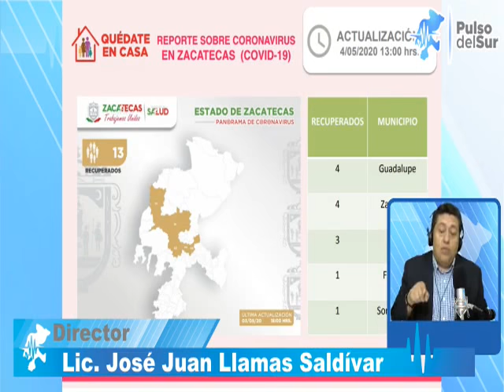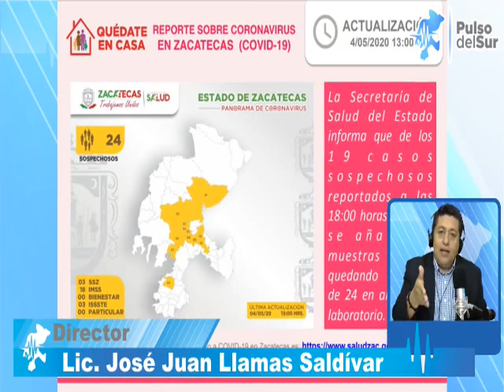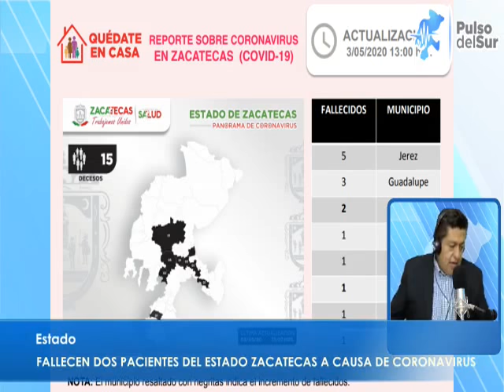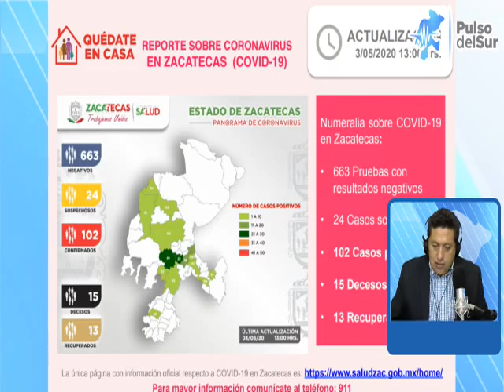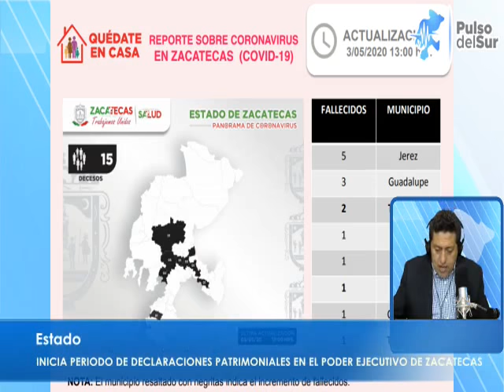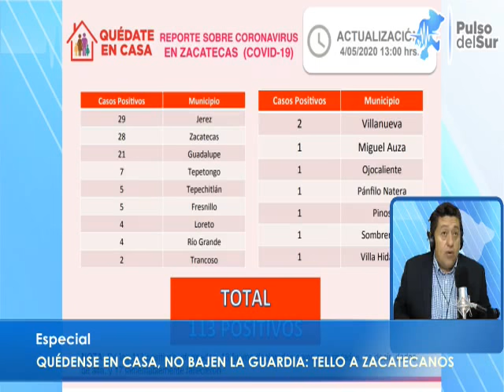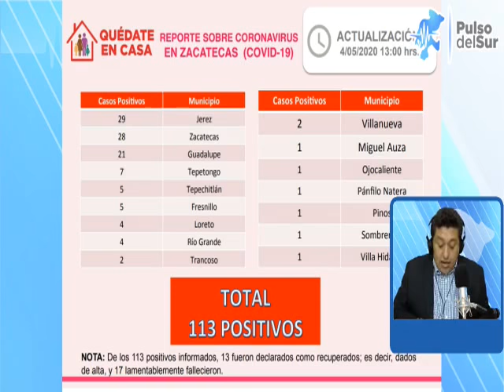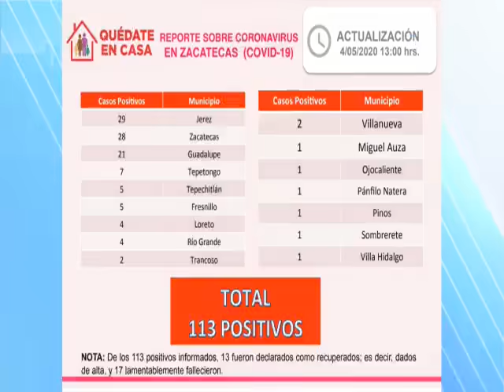Trabajadores De La Limpieza Laboran Sin Protección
Hoy en Pulso Noticias, Un peligro de Contagio la Venta de Pitayas,  se manifestaron Hoy en Jalpa comerciantes contra secretaria de salud, Hoy Entrevista con Marco Vinicio Flores Director General de ISSSTEZAC, Avanza Proyecto Del Cristo De Las Alturas, QUÉDENSE EN CASA, NO BAJEN LA GUARDIA: TELLO A ZACATECANOS, AVANTE Filtro en Jalpa este fin de semana lo apoyo Apozol, Los Albañiles No Pudieron Festejar Por el Día De La Santa Cruz, 16 muertos por COVID-19 en Zacatecas y mucha mas información